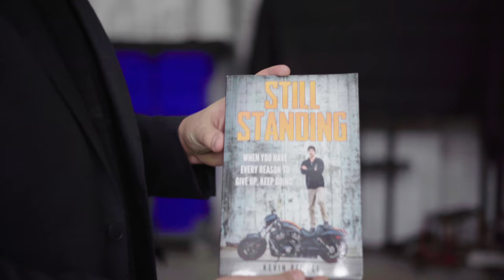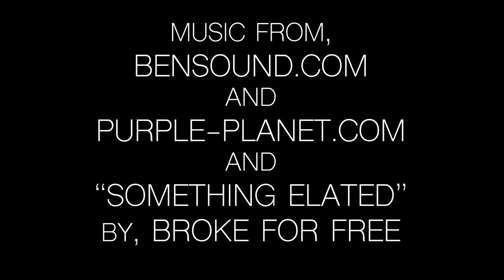The Mic: Kevin Rempel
On this week's episode of The Mic, Mike is joined by Kevin Rempel. Kevin is a former Olympic sledge hockey player-turned entrepreneur. Kevin owns the "Sledge Hockey Experience", a team-building experience for groups of people to learn his sport and a few life lessons.

Kevin's story is unique, inspiring and incredible. Paralyzed in 2006, Kevin was told he would never walk again. But now, he's walking and inspiring every single day.

To get a copy of Kevin's book, Still Standing,